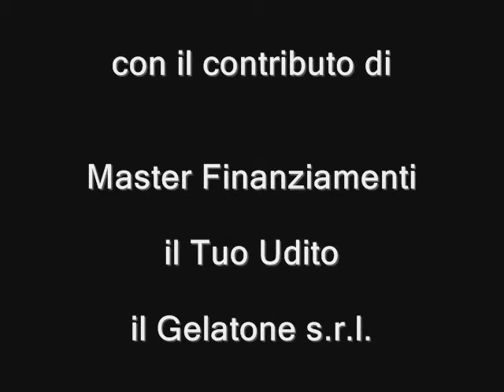EL CHE GUEVARA - IL TRAILER - APRILE 2013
Lo spettacolo "EL (Che Guevara)", di Edgardo de Habich, torna in scena a Roma sul palcoscenico del Teatro Arvalia dal 4 al 7 aprile 2013, con la regia di Luca Milesi e la partecipazione di Antonio Sebastian Nobili nel ruolo del rivoluzionario argentino. Una produzione della Compagnia "Enter" con la collaborazione artistica di "TeatroSenzaTempo". In scena Antonio Sebastian Nobili, Maria Concetta Liotta, Elisa Giovannetti, Alberto Albertino, Valerio Germani, Simone Carosio, Lorenzo Guerrieri e Raffaella Zappalà. Aiuto regia Umberto Bianchi.